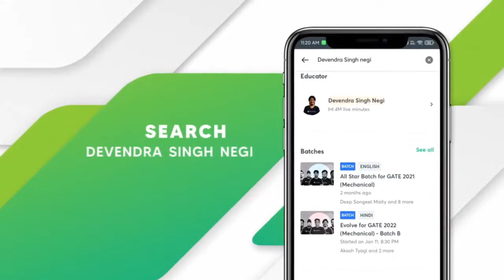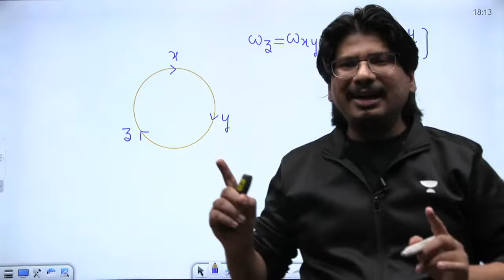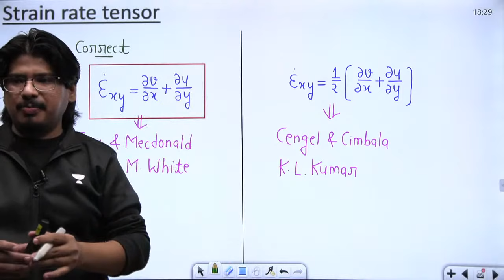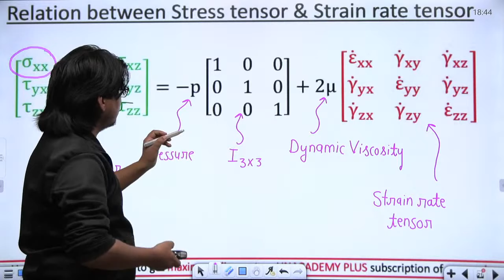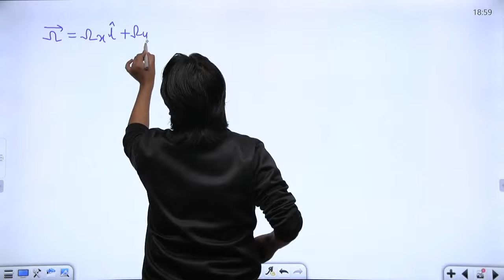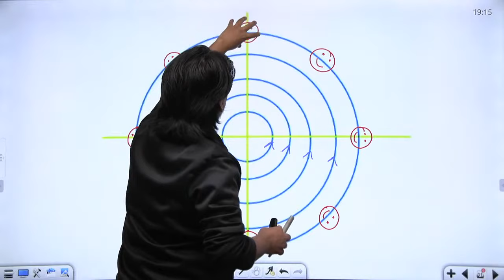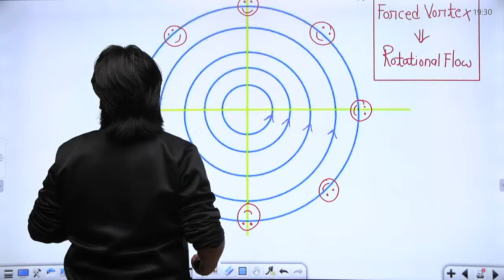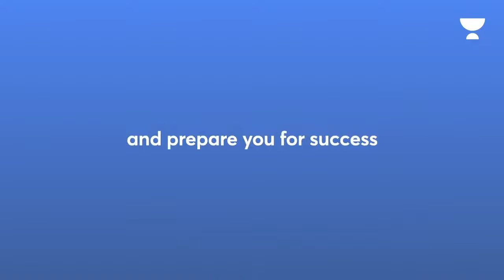Strain rate Tensor & Vorticity | Fluid Kinematics 2.0 | GATE-2022/2023 | By AIR-1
Prepare Fluid Mechanics for GATE/ESE 2022/2023 Mechanical Exam with Negi Sir (NEGI10). In this lecture, Negi Sir has covered the "Strain rate Tensor & Vorticity". Also, you will Get to know the entire preparation strategy for GATE Mechanical Exam.

Join Unacademy Plus using NEGI10 & start your GATE & ESE JHAMA JHAM preparation under the guidance of NEGI Sir.

Watch this complete video to understand the preparation strategy for Fluid Mechanics, some important concepts & Questions in Fluid Mechanics
You can also get to know:
How to prepare Fluid Mechanics for GATE & ESE Exam? Fluid Mechanics preparation strategy for GATE & ESE Mechanical.

If you are a Mechanical Engineering / Chemical Engineering / Engineering Sciences background student preparing for GATE & ESE Exam then you must watch this complete video playlist. All the concepts & problems required for GATE & ESE are discussed in this complete video playlist. During the live session, our educators will be sharing a lot of tips and tricks to crack the exam. UPSC ESE & GATE aspirants who are preparing for their exam will be benefited from this channel. Unacademy platform has the best educators from all over the country, who take live classes every day.

1. One Subscription, Unlimited Access
2. Learn from your favorite teacher
3. Real-time interaction with the teacher
4. You can ask doubts in the live class
5. Limited students
6. Download the videos & watch them offline

➤ Get the GATE & ESE Iconic Advantage:
1. Personal Coach
2. Study Planner & Bi-weekly Reviews
3. Dedicated Doubt Clearing Space
4. Personalized Test Analysis
5. Study Booster Sessions
6. Preparatory Study Material
7. All the Unacademy Subscription Benefits